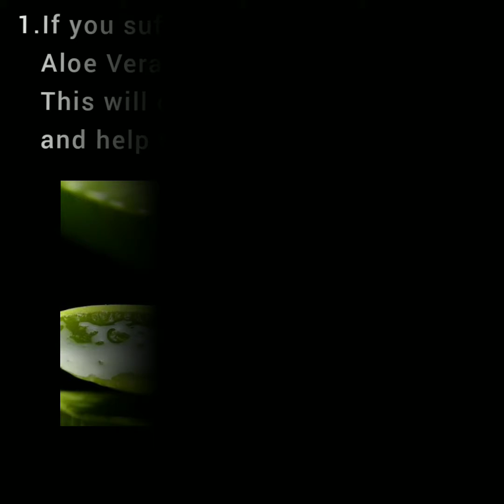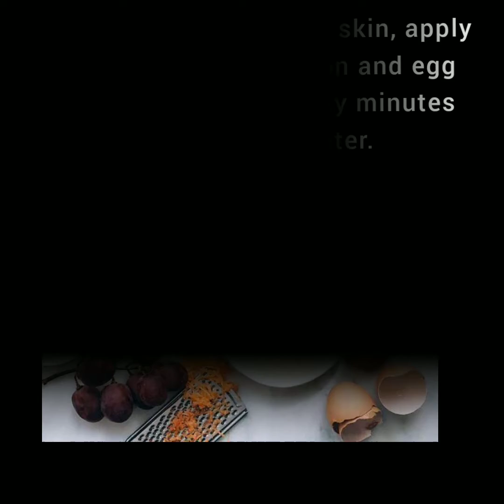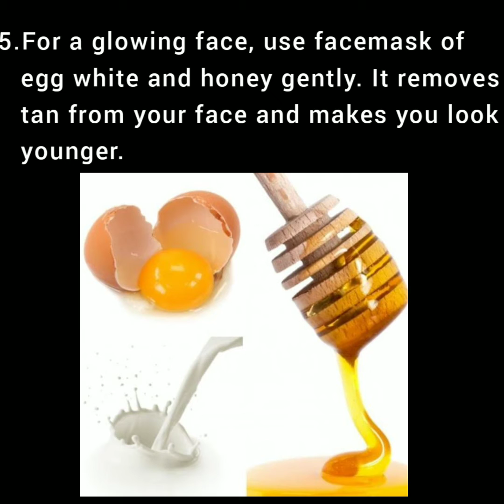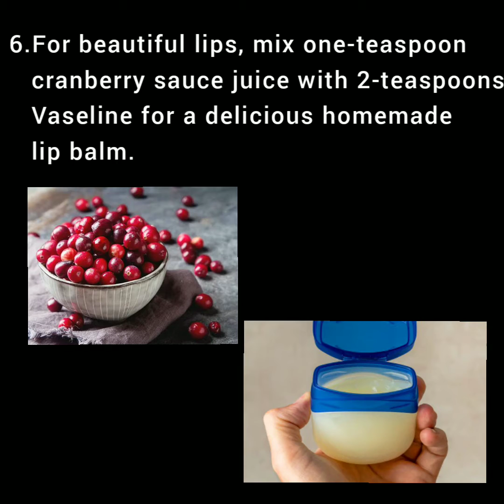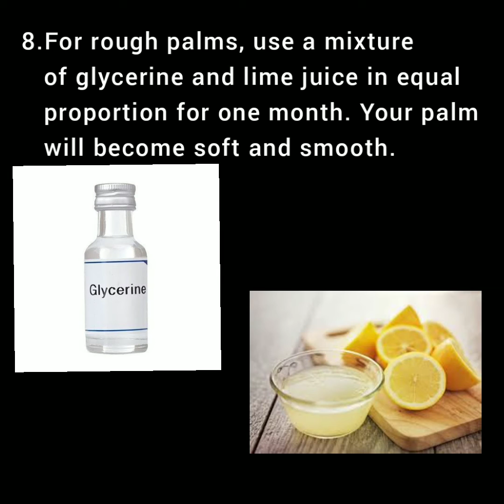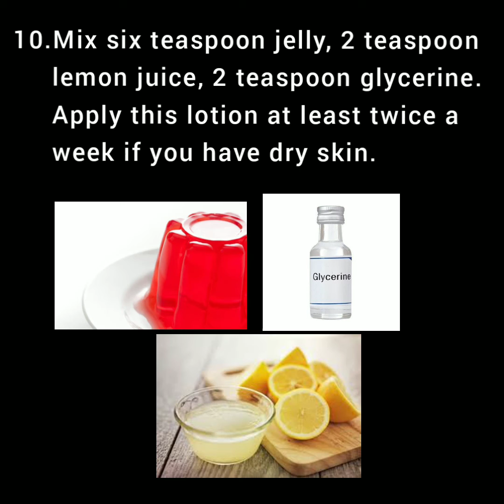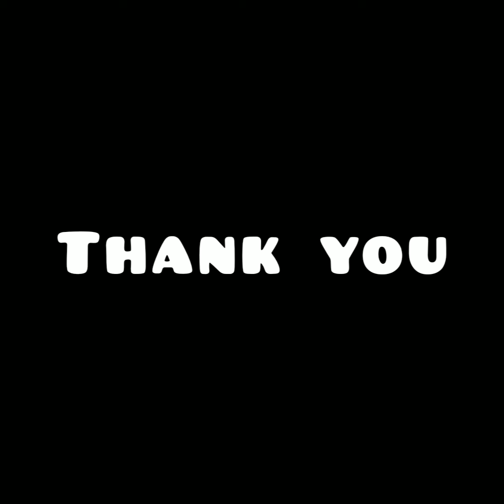Skin Care Tips | Glowing faces | Beautiful lips | Remove pimples | Natural Homemade Remedies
For 100 percent pure honey
Contact with this number : 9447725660

Let's go through the skin care routines in this video !

Contents

It contains the natural homemade remedies

1.for sunburn
2.to add glow to your oily skin
3.to control pimples
4.to add extra glow to your face
5.for getting glowing face
6.for a beautiful lips
7.to get rid of scars and blemishes on skin
8.for rough palms
9.for puffiness in the eyes
10.for dry skin
11.to keep your eyes fresh and shining
12.to remove facial hair

 *Copyright Matter, please comment us